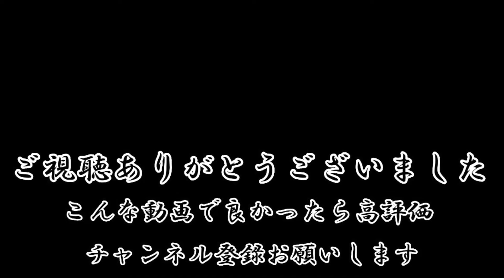淡路島にある、お店を食べ尽くすまで…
淡路島の旨しを求め続ける通称グルメオヤジ